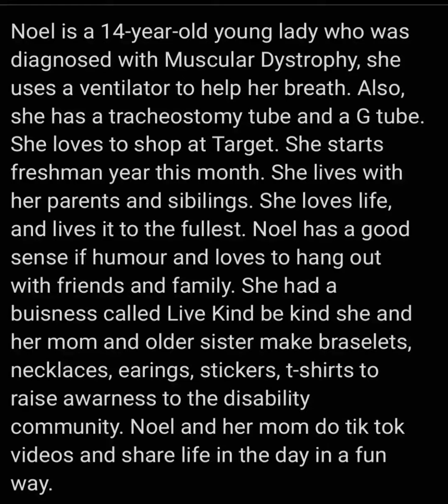an edit for my friend Noel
this is an edit for my friend Noel who is very insparational to me and to many people out there. Please if your going to comment only nice comments please. If you have nothing nice to say don't say anything. Thank you